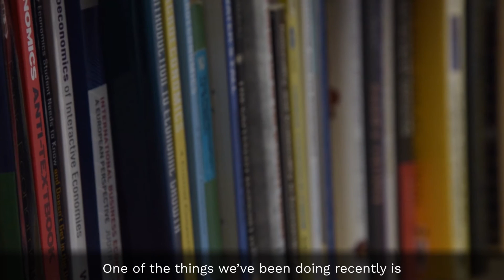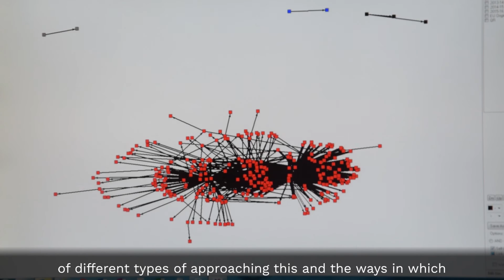Centre for Business Network Analysis | University of Greenwich, London & Kent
The University of Greenwich has the largest concentration of business network analysts in Europe. Organisational and economic network analysis is providing powerful insights into the ways people relate to one another within and across organisational boundaries.